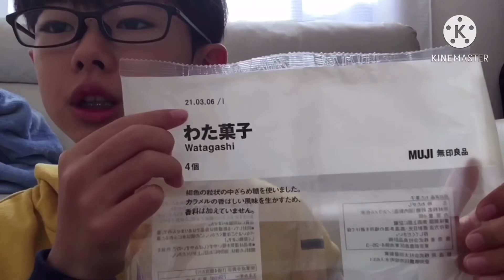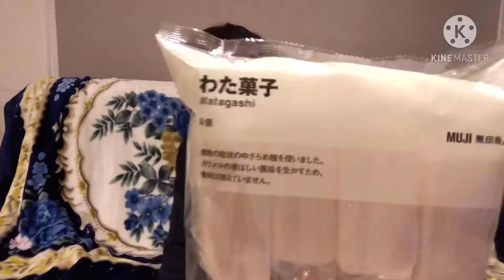これが例の無印良品のわたあめか…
0:00始まり
0:14前の動画の説明
0:36前の動画
1:03前の動画の説明
1:26本編
3:51じゃんけんタイム
3:58終わり